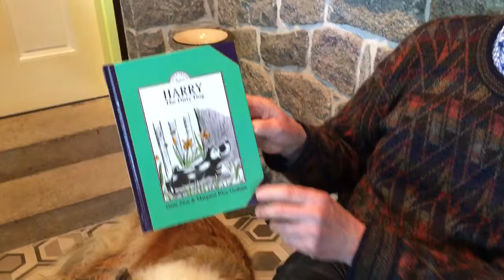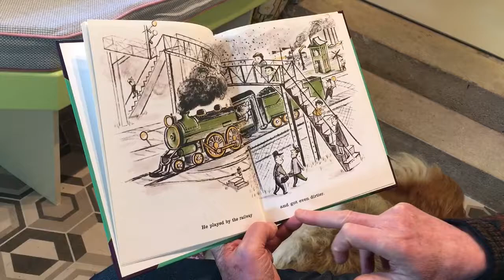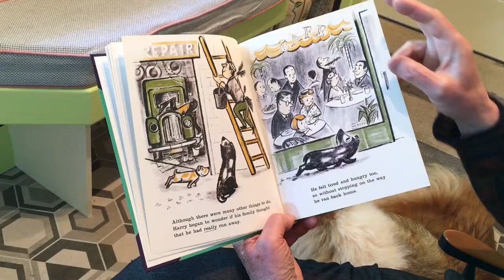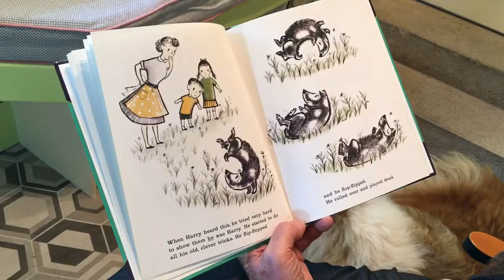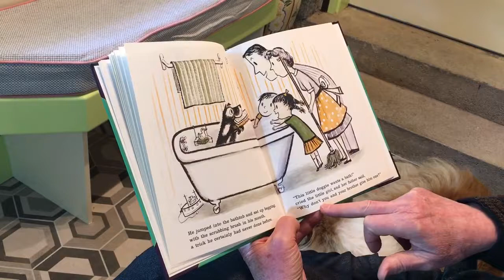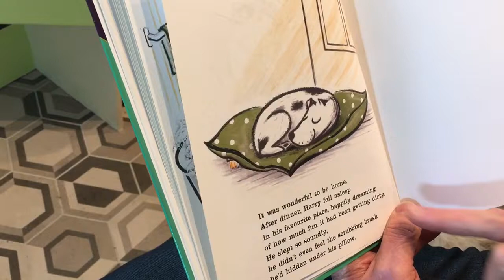Harry the Dirty Dog by Gene Zion (Margaret Bloy Graham, ill.), read by Nicholas Hoare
In which a white dog with black spots becomes a black dog with white spots. How so? Read on! This timeless tome, which has been in print without a break for over half a century, remains as delightful as ever.

Bedtime fare at its best.